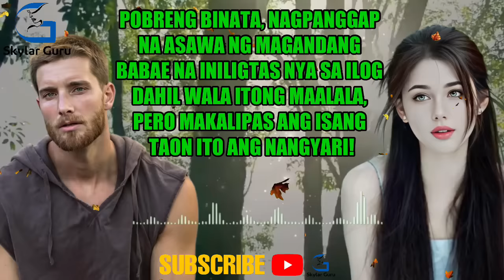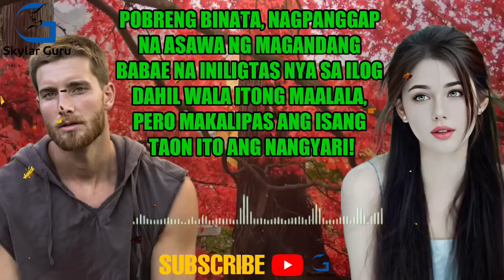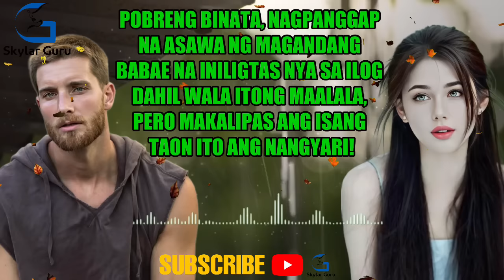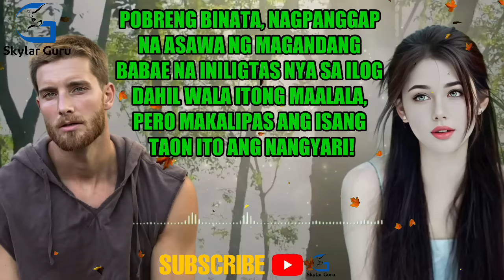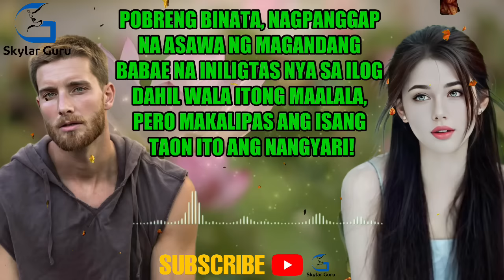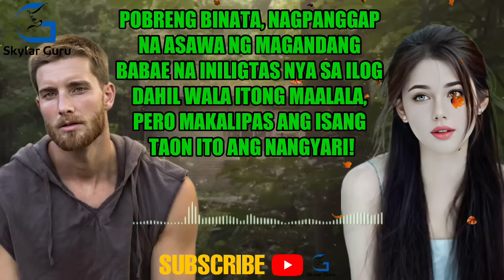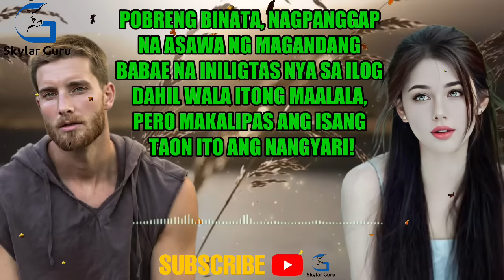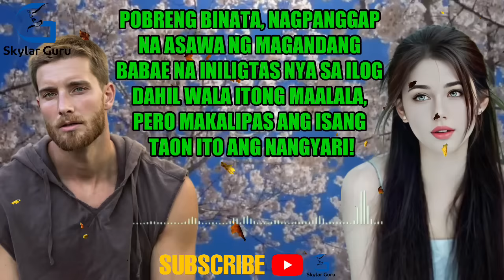POBRENG BINATA, NAGPANGGAP NA ASAWA NG MAGANDANG BABAE NA INILIGTAS NYA SA ILOG, DAHIL WALA ITONG…